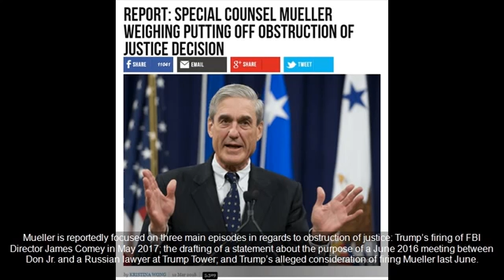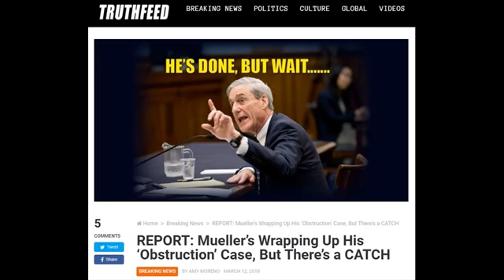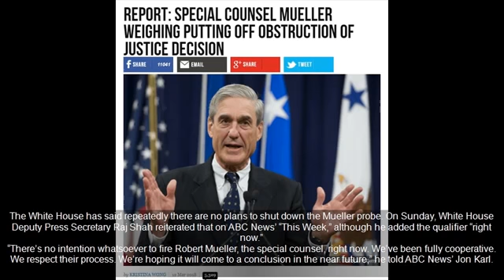REPORT: Robert Mueller’s Wrapping Up His ‘Obstruction’ Case, But There’s a CATCH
Source: REPORT: Mueller's Wrapping Up His 'Obstruction' Case, But There's a CATCH Robert Mueller is close to wrapping up his phony “obstruction” case, which.